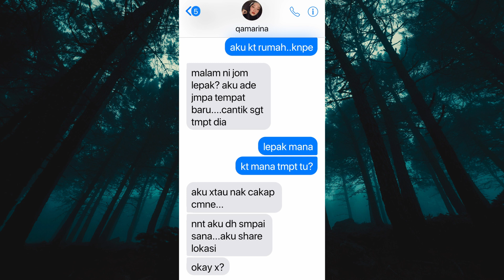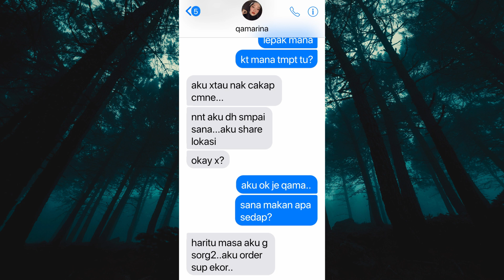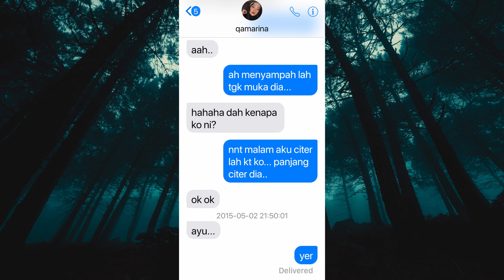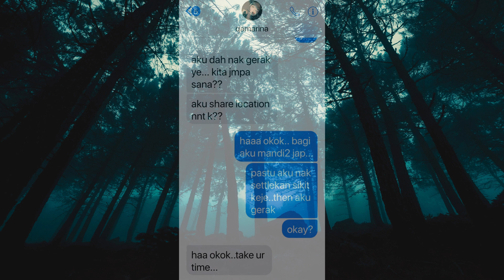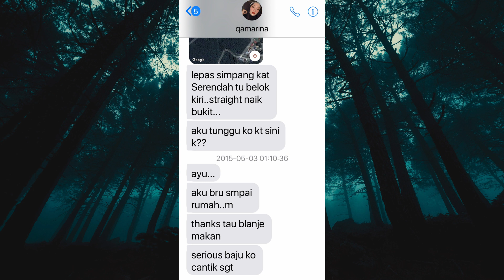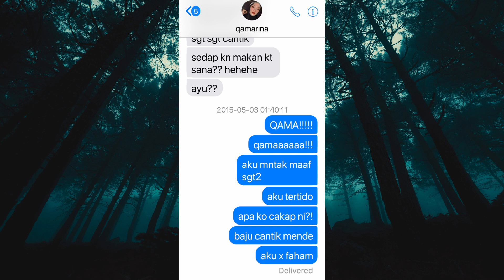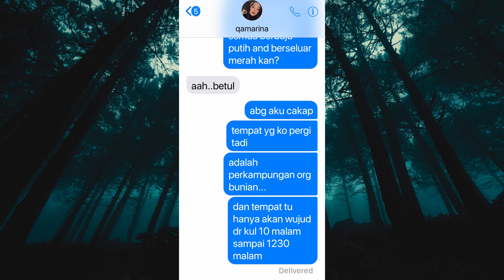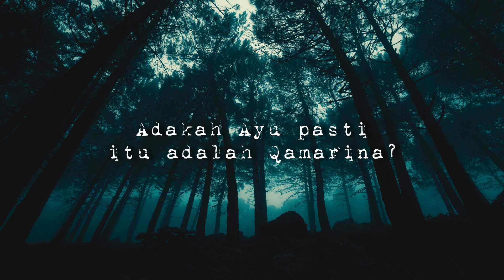MISTERI PERKAMPUNGAN BUNIAN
Kali ini, mengisahkan tentang @QamarinaHassim yang begitu gembira berkongsikan kisah beliau bersama Ayu, rakan rapatnya tentang penemuan tempat yang begitu cantik di kawasan bukit baru baru ini... apakah yang akan terjadi pada Qamarina?

REGISTER NOW!